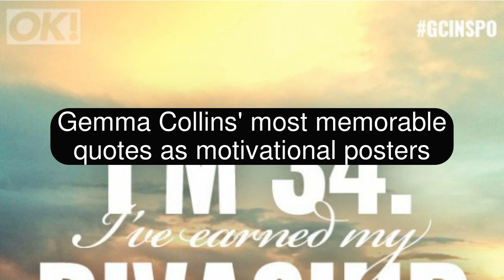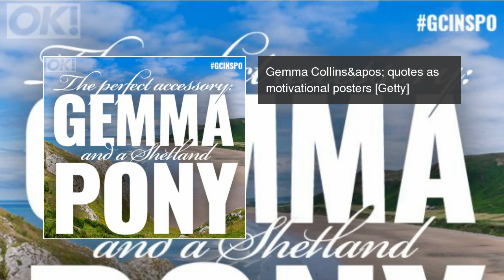Gemma Collins' most memorable quotes as motivational posters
Take inspiration from Celebrity Big Brother and TOWIE star Gemma Collins' most memorable sounbites. And breathe.